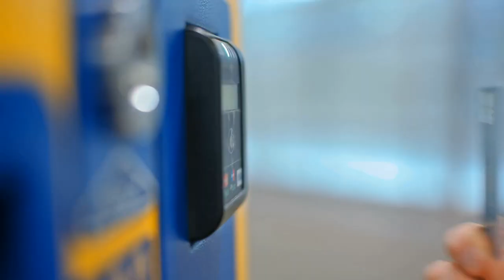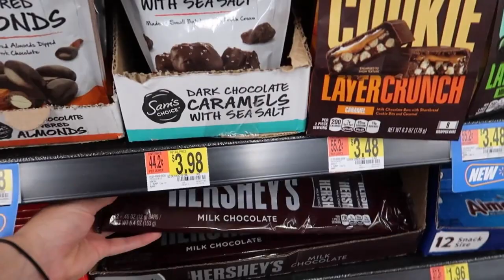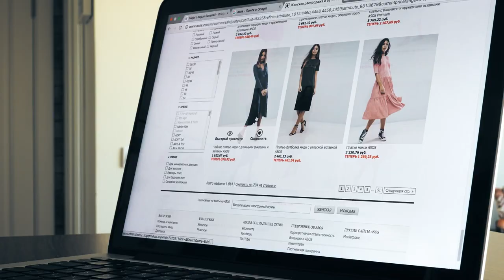Tu cerebro es malo GESTIONANDO EL DINERO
Para ahorrar, gastar, invertir, vender… tenemos que estar constantemente tomando decisiones en relación con el dinero. Pero, ¿cómo gestiona esto nuestro cerebro? ¡Vamos a verlo!